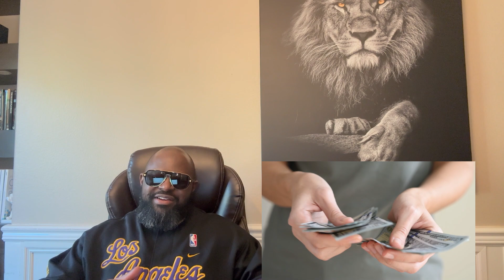A Lucrative Dozen Cybersecurity Certifications for 2025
The 12 Highest Paying Cybersecurity Certifications in 2025

1. CompTIA Security+
2. ISC2 Certified Information Systems Security Professional (CISSP)
3. ISACA Certified Information Systems Auditor (CISA)
4. ISACA Certified in Risk and Information Systems Control (CRISC)
5. ISACA Certified Information Security Manager (CISM)
6. GIAC Security Essentials Certification (GSEC)
7. Cisco Certified Network Professional (CCNP) Security
8. ISC2 Certified Cloud Security Professional (CCSP)
9. Microsoft Certified: Azure Security Engineer Associate
10. AWS Certified Security – Specialty
11. Google Professional Cloud Security Engineer Certificate
12. EC-Council Certified Ethical Hacker (CEH)